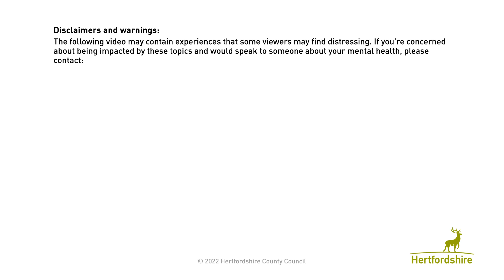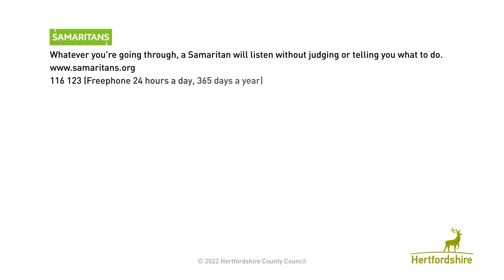Healthy Body Healthy Mind Hertfordshire - James' story